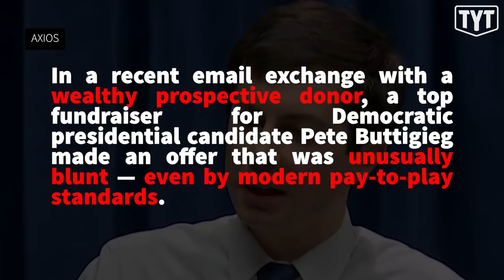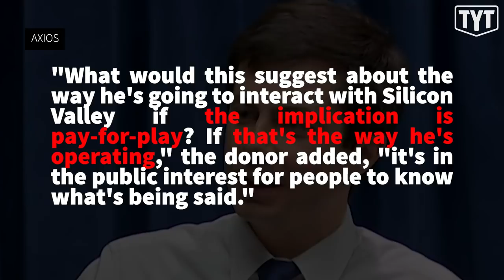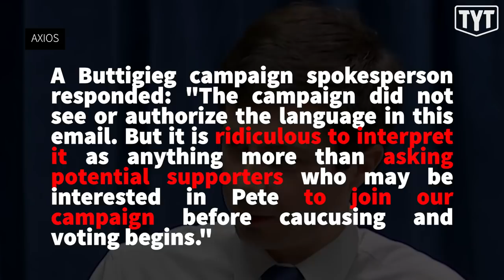LEAKED: Buttigieg's "Pay To Play" Donor Email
The Young Turks’ Emma Vigeland breaks down an Axios report about Pete Buttigieg’s shady fundraising tactics.